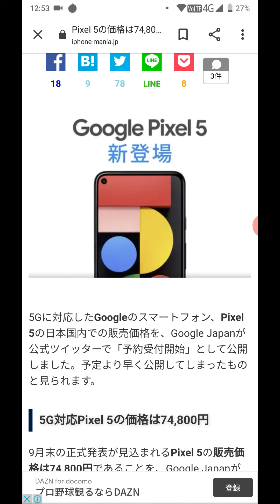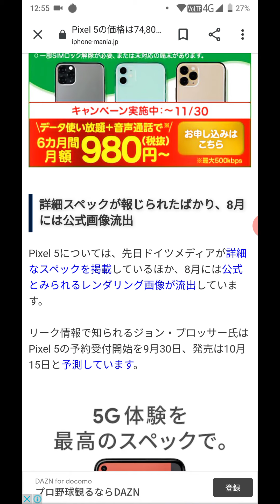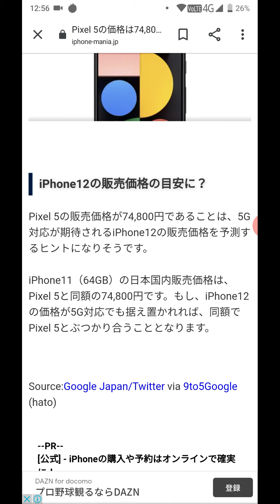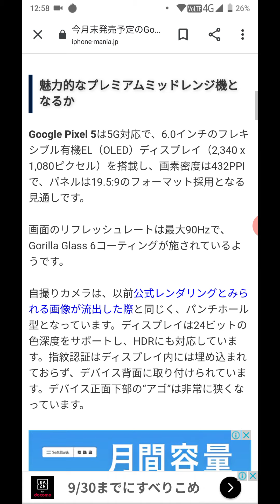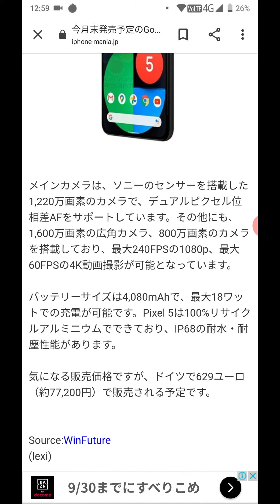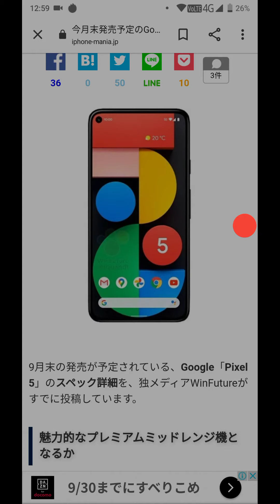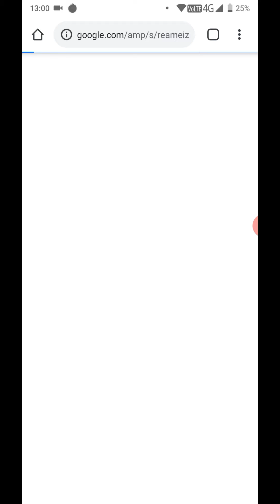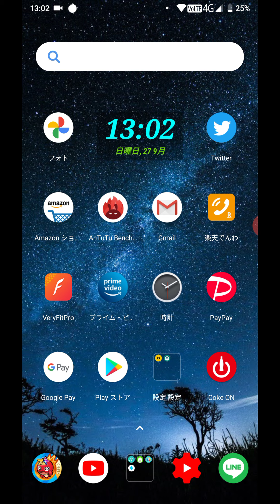Googlepixel5のことについて